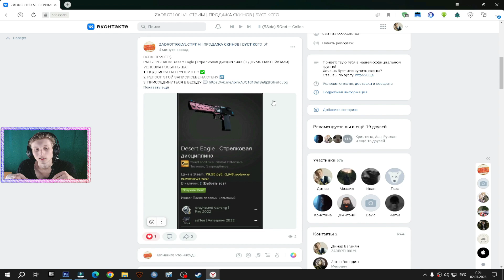ЭТО НОВЫЙ УРОВЕНЬ КАРТОФЕЛЬНОГО ПЮРЕ БЫСТРОГО ПРИГОТОВЛЕНИЯ | BIG BON С КУРИЦЕЙ И СОУСОМ | ОБЗОР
⚫РАЗВЕРНИ ОПИСАНИЕ►👇🏻